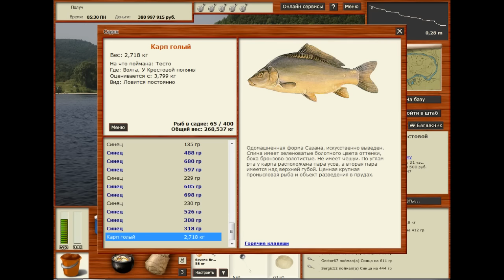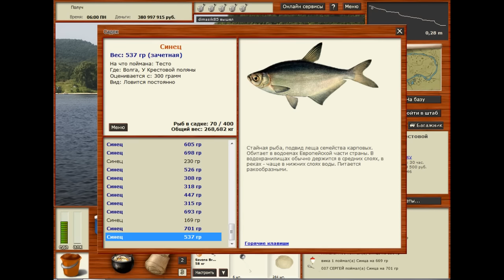Русская Рыбалка 3.99 Синец